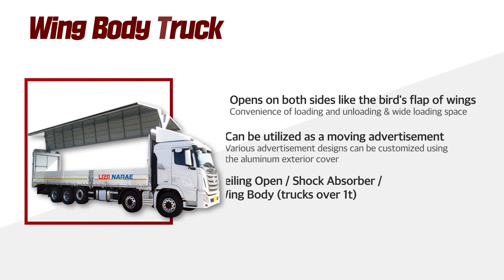Korean special vehicle truck - Narae Special Vehicle Truck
Wing body truck, Built-in truck, Refrigeration truck, Special truck, Powergate Truck, Vehicle painting